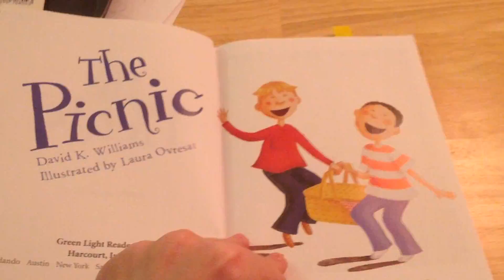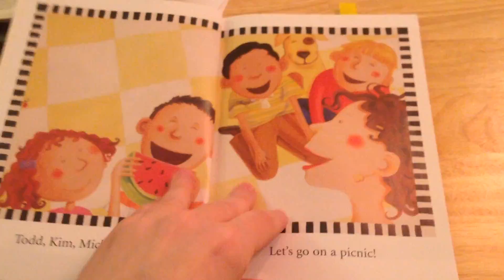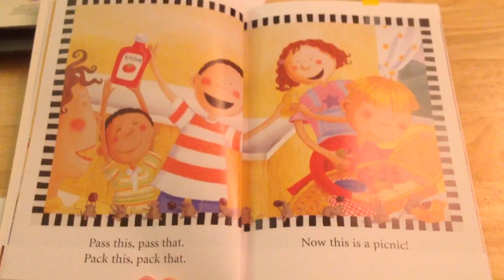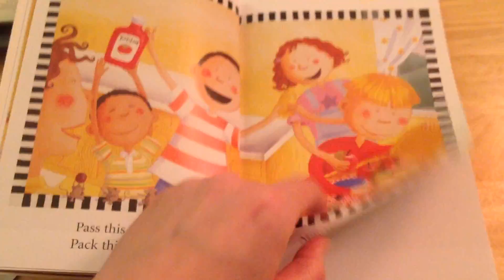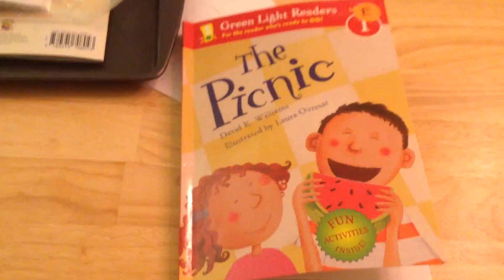Stars Reading Group 4/3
Practice reading words with a short a
Read "The Picnic"
Watch the video again to reread the story